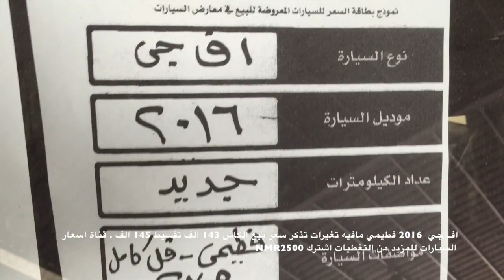تويوتا اف جي 2016 FJ 2016 سعر الكاش 143 الف فطيمي ب 37\1\23 برعاية السوق المفتوح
أربح مع السوق المفتوح رحلة الى فرنسا والعديد من الجوائز القيمة على الرابط التالي
بيع واشتري مجانا وبدون عمولة مع تطبيق السوق المفتوح